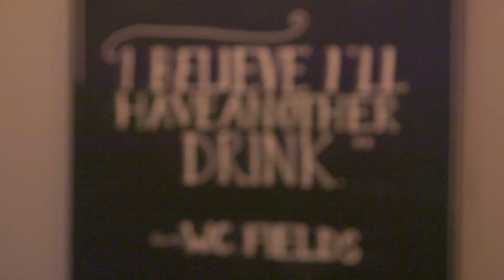Carlos Catallo Thanks CHI Real Estate Group